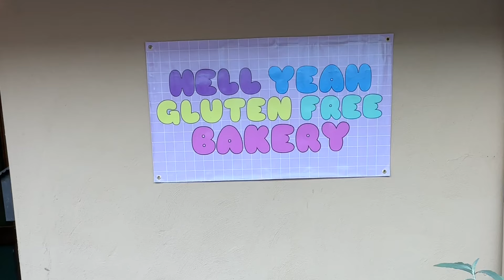ON-THE-GO VLOG 📋🍏✨ work days before a holiday, seeing wicked!, amazon wedding haul & registry gifts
welcome to today's vlog of a few ~slower~ days in my life! in this video, we are seeing wicked for the first time, discussing wicked theories, unboxing even more wedding supplies and another registry gift, and hanging out as the work days slow down leading up to thanksgiving! be sure to subscribe and turn on post notifications so you don't miss an upload. hang out with me more by following me on social media down below -- I appreciate you so much!

WEDDING SUPPLIES on Amazon
Amazon Storefront

FAQ!
What do you do for work? I am currently a full-time pediatric medical social worker and part-time content creator.
Where did you go to school? I got my BSW from the University of Alabama and MSW from Fordham University.
Where do you live? Atlanta, Georgia!
Who is Zach? My high school sweetheart and soon-to-be husband :)
Camera: Canon EOS M50 with EF-M 11-22mm Lens

Thank you for supporting me and my channel! This channel is my own and reflects viewpoints that are only my own. This channel is not a representation of my employer or any third-party companies.

TIMESTAMPS
00:00 sunday: wicked, walks, and donuts
03:26: thanksgiving week in the hospital
05:08 anna, the package fiend and more wicked thoughts
08:18 amazon wedding supplies haul
11:11 crate & barrel registry unboxing
12:45 day before thanksgiving slump